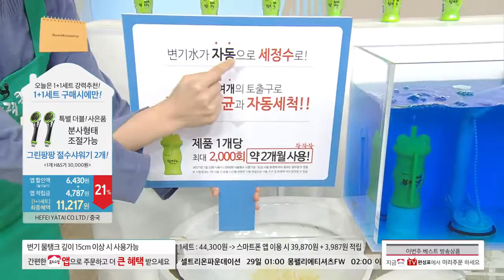[홈앤쇼핑] 하비비클리너